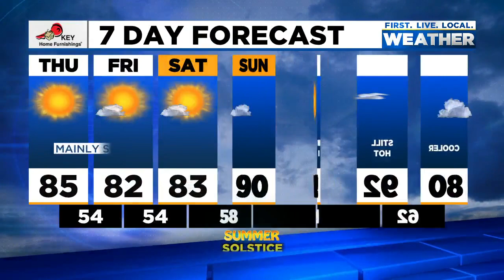Wednesday evening FOX 12 weather forecast (6/16)